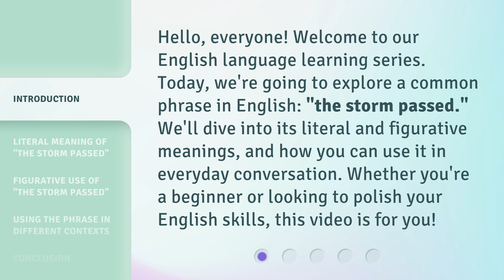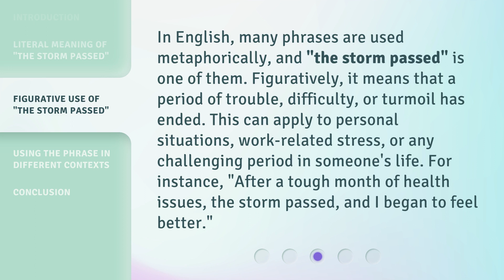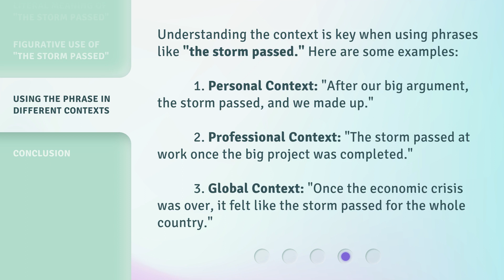Understanding the Phrase "The Storm Passed": A Guide for English Learners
00:00 • Introduction - Understanding the Phrase "The Storm Passed": A Guide for English Learners
00:34 • Literal Meaning of "The Storm Passed"
01:03 • Figurative Use of "The Storm Passed"
01:34 • Using the Phrase in Different Contexts